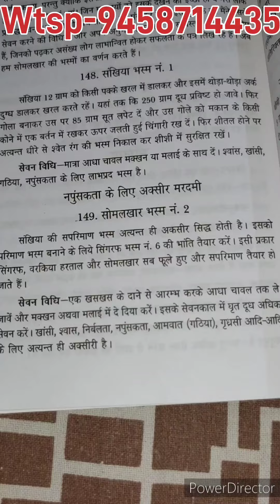संखिया और आपके दूध से बनेगा शीघ्रपतन नामर्दी का अचूक नुस्खा